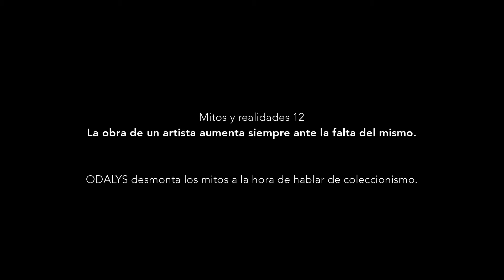Mitos y realidades #12: La obra de un artista aumenta siempre ante la falta del mismo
ODALYS desmonta los mitos a la hora de hablar de coleccionismo.